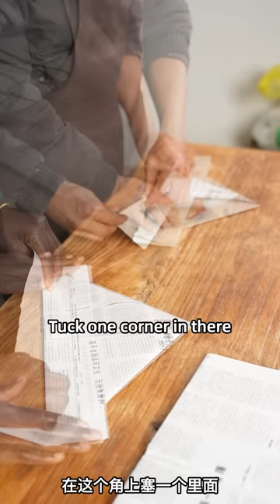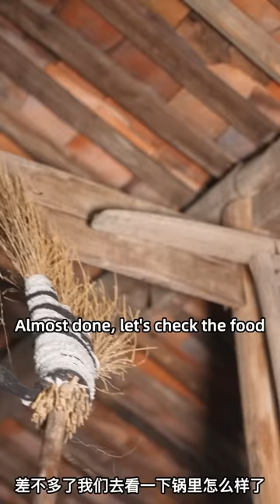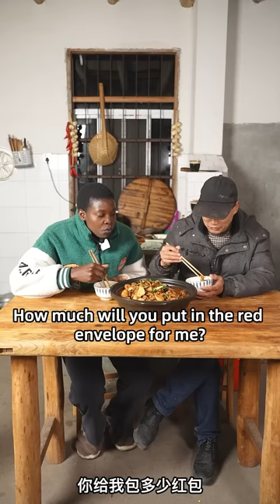We gave the house a deep clean today to welcome the Chinese New Year!